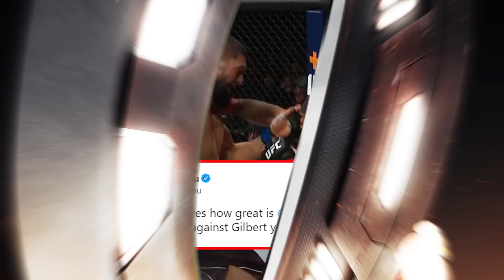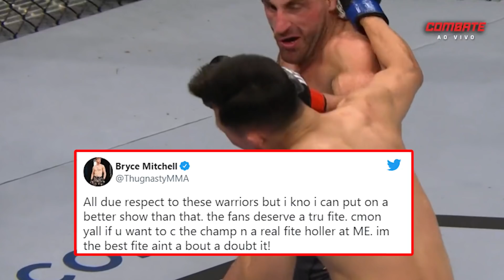REAÇÃO DOS LUTADORES AO UFC 273 / DURINHO x CHIMAEV